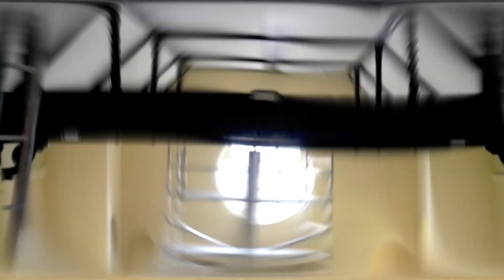Plastering a Church | Boarding and Skimming an Alter Ceiling | Church Restoration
Plastering a Church Ceiling. In this video we are over boarding and skimming a tired old lath and plaster Alter ceiling at this Church in Derbyshire.

The church is undergoing a renovation and restoration, and we were asked to spruce up a tired old Alter ceiling, by boarding and skimming it.

This was one of the final jobs on the Church Restoration!